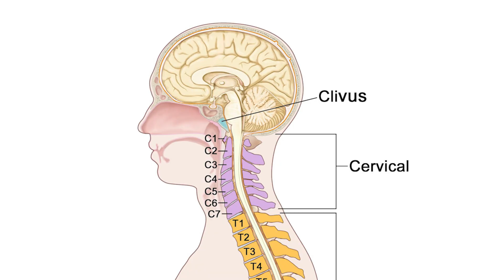Endospine 360 A Concept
Endospine360 is a spine care philosophy of understanding the pain generator and treating it with nonsurgical to full endoscopic surgical treatment for common degenerative spinal pathologies. We are having network of spine surgeons across India running Endospine360 clinics with the common objectives of treating the commonest spinal ailments e.g. slipped disc, sciatica and stenosis through non-surgical to minimally invasive full endoscopic surgical option.